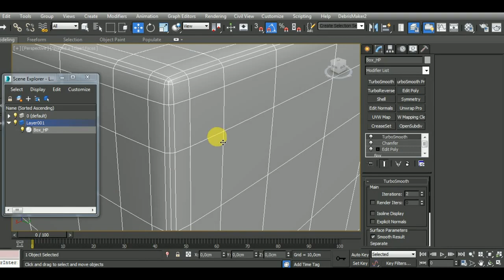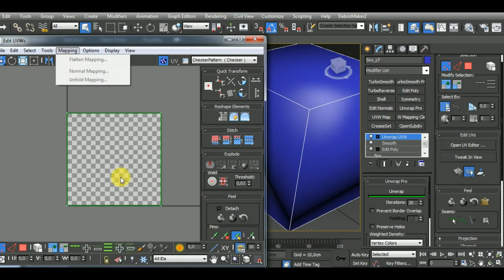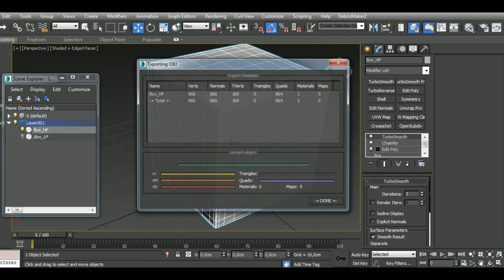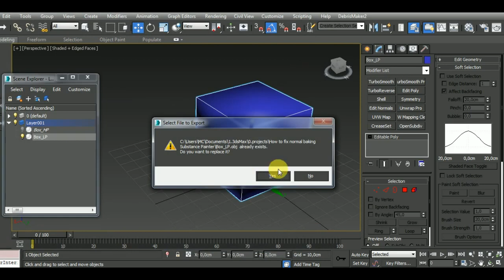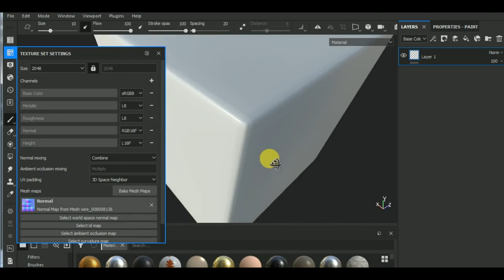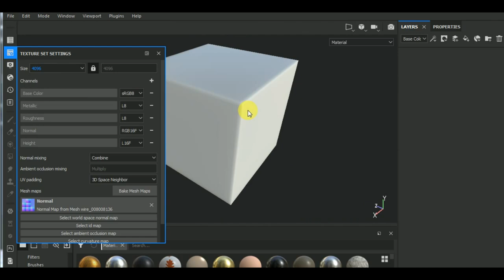Baking HighPoly to LowPoly - How to Fix Sharp Edges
In this video I show you how to avoid and fix sharp edges when baking Highpoly model to the Lowpoly in Substance Painter.